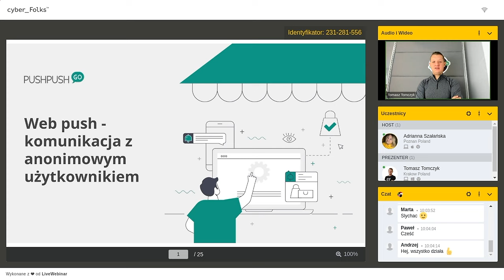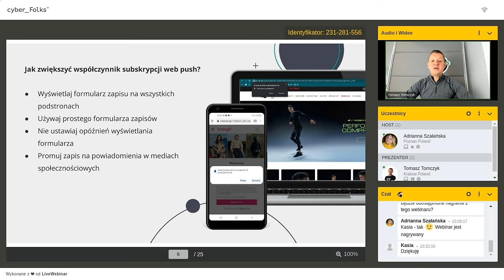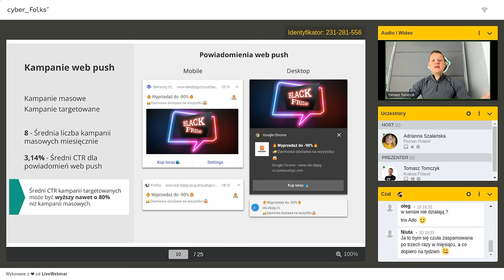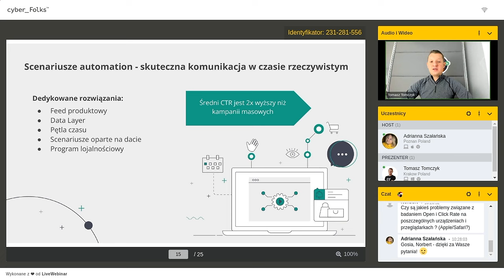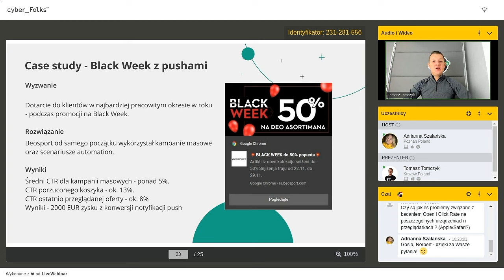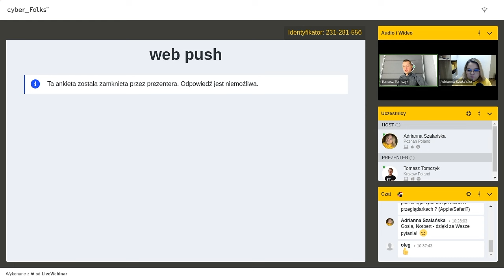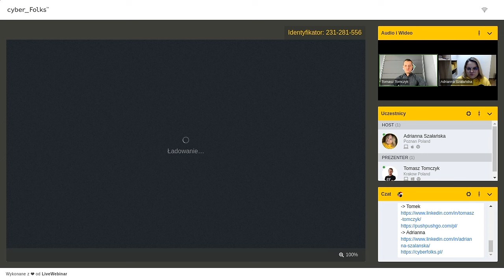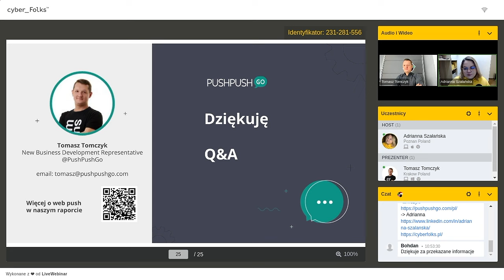Komunikacja w Twoim e-commerce poprzez web push - Tomek Tomczyk PushPushGo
Poznaj strategie push marketingu i pomnóż swoje zyski!
Masz już swój sklep internetowy i szukasz sposobu na zwiększenie sprzedaży? A może zastanawiasz się jak z powodzeniem wprowadzić swój sklep do sieci – prawidłowo i z zyskiem na starcie? Interesują Cię konkretne rozwiązania związane z web push, a nie teoretyczna wiedza? Dobrze trafiłeś! Razem z PushPushGo, ekspertami w tej dziedzinie, mamy dla Ciebie webinar pełen wiedzy i inspiracji do działania!

Czego dowiesz się z webinaru?

00:02:15 - Kim jest anonimowy użytkownik?
00:03:20 - Web push jako element strategii omnichannel
00:09:56 - Poznaj swoich subskrybentów
00:11:58 - Kampanie web push - przykłady
00:18:02 - Zanim wyślesz kampanię
00:29:14 - Black Friday - przykład działań web push
00:33:13 - Q&A

Czy notyfikacje web push to skuteczny sposób komunikacji dla Twojego sklepu?
Jak dzięki notyfikacjom uratować porzucony koszyk?
Jakich scenariuszy użyć, żeby zwiększyć sprzedaż w Twoim sklepie?
Jak automatyzować procesy związane z web push?
Jak wybierać komunikaty, aby zainteresować Twoich odbiorców?